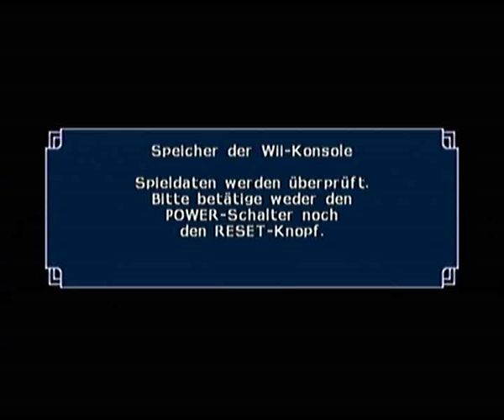Lets play Dragonball Z Budokai Tenkaichi 3 part 13 Der legendäre super sayajin